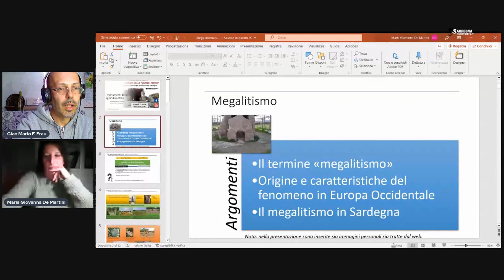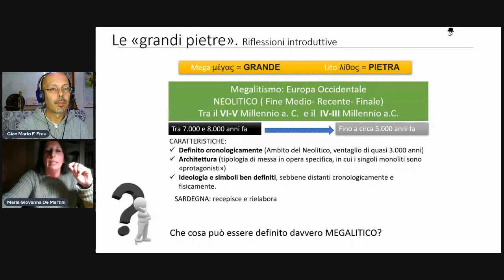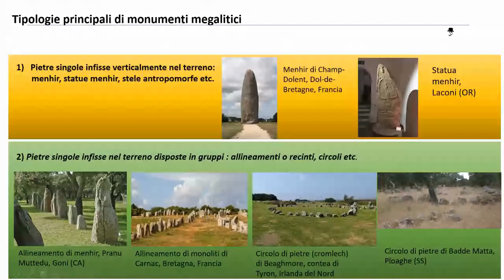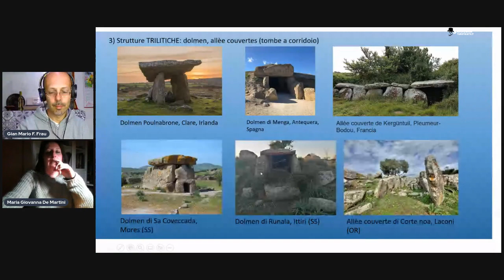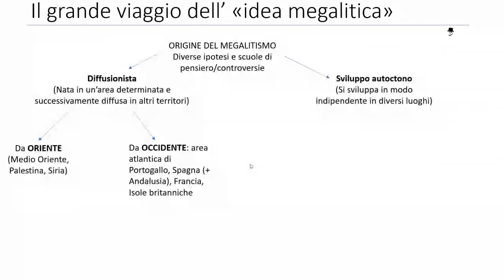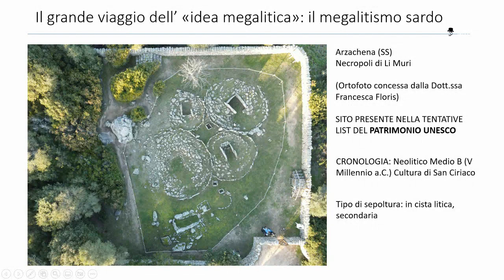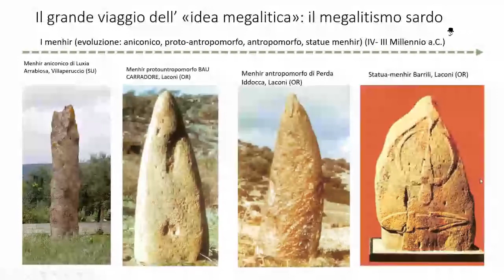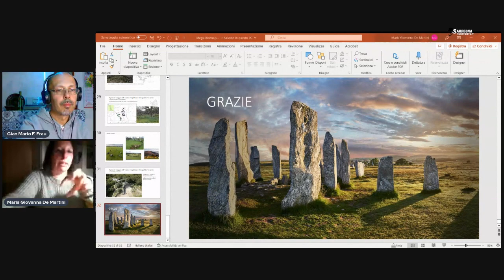Megalitismo in Sardegna e in Europa, monumenti delle grandi pietre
megalithic megalitismo Registrazione completa della serata evento organizzata da noi " Sardegna Turistica" su " I monumenti delle grandi pietre, il Megalitismo in Europa Occidentale e Sardegna. Come ospite relatrice abbiamo la Prof.ssa Archeologa Maria Giovanna De Martini, anche collaboratrice della iniziativa del Cesim lista UNESCO.

Itinerari di storia e cultura in Sardegna. La nostra App/piattaforma per il turismo culturale con itinerari di storia e cultura in Sardegna con Informazioni e Idee per Visite Guidate, Escursioni, Musei, Eventi culturali, B&b e Agriturismo.

La rete promozionale di Sardegna Turistica. Siti, Musei, Associazioni e Comuni per la Valorizzazione e Promozione del Turismo  Archeologico e Culturale della Sardegna. Per maggiori informazioni clicca qui:

Benvenuti nel nostro profilo dedicato alla storia e all'archeologia!
Sardegna Turistica supporta la valorizzazione e la promozione turistica del patrimonio Storico-Archeologico e Culturale della Sardegna.

Condivideremo con voi le meraviglie del passato dell'isola, attraverso i nostri video vi porteremo alla scoperta delle antiche civiltà sarde, dei monumenti storici e delle bellezze del patrimonio archeologico della Sardegna. Seguiteci per rimanere aggiornati sugli ultimi scavi e scoperte e per tuffarti nella storia della Sardegna insieme a noi!"

Non solo archeologia e storia della Sardegna, ma anche curiosità e monumenti di tutto il mondo!

Realizziamo conferenze ed eventi dal vivo e online, Interviste e puntate tv.